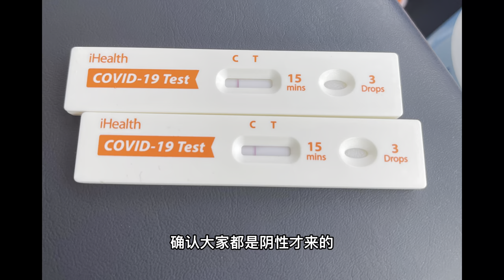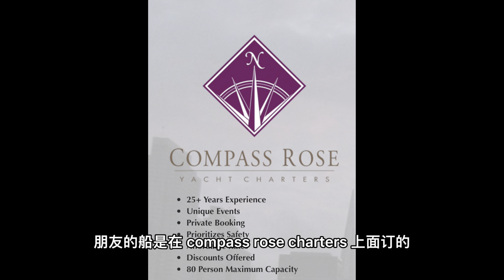湾区探店｜湾区生日游艇派对｜生日怎么过？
00:34 三藩市水上美景
01:05 风中凌乱拍照
01:25 吃喝玩乐
01:40 夕阳西下
02:06 寿星生日
02:15 游艇网站